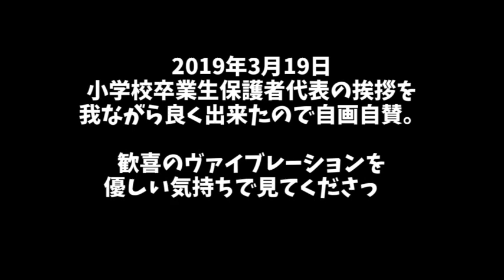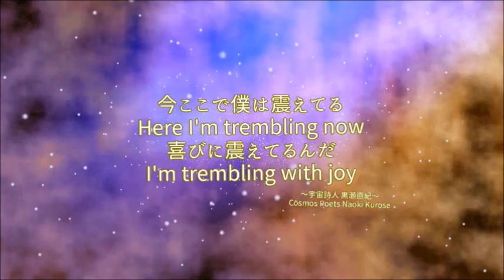『ひさちゃん卒業生保護者代表の挨拶』映像作家ヒシャ笑もん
2019年3月19日K145
佐賀県武雄市立山内西小学校卒業式
卒業生保護者代表の挨拶

『感謝ありがとう幸せの連鎖』
作詞/作･編曲　マウンテンマウスまぁしぃ
※山口県ふるさと大使マウンテンマウスが
　 更生保護支援ソングとして制作し、
　 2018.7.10更生保護一日観察所長を務める。

あの出来事やその歴史が
僕たちの暮らしを作ってくれている
今のぼくがぼくでいられる時間
今の君が君でいられる時間

あの出来事が大切にされるように
あの歴史のおかげで今があるように
当たり前じゃない今この瞬間に
ありったけの真心を届けます

ぼくにできることは
限られるかもしれない
それでもぼくにできることは
計り知れないことも知っている

感謝　ありがとう　幸せの連鎖
あなたの存在がどれだけの力を
与えてくれたことでしょう

ぼくの体も流れている血もすべて
何で出来てるかはっきりわかったよ
君の届けてきた真心もすべて
愛の発信なんだと確信したよ

君とすべての人が今日も
幸せに笑っているように
忘れ去られそうなあの出来事と歴史に
今の平和の心が届くように

子供心がどれだけラッキーな
未来に繋げていくことを知っているから
巡りめぐって今もこれからも
ウルトラハッピーで生きていくよ

全体の長さ　4分57秒。457。5/7はいっくんの誕生日ナンバー。4(良いことばかり）57(いっくん)。エンジェルナンバー 457の意味は、自分と向き合い信じると良いことを、天使が伝えている数字になります。「自分には出来る」「自分は大丈夫」と、自分を信じてあげる事は、とても大切です。あなたが、あなたらしく、前向きでいられるために、自分を励ます事は有効でしょう。